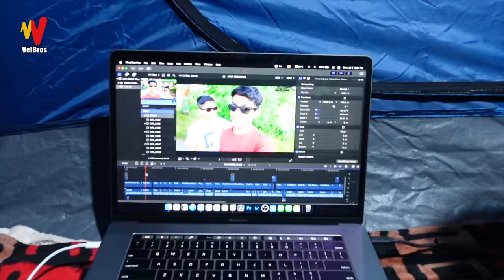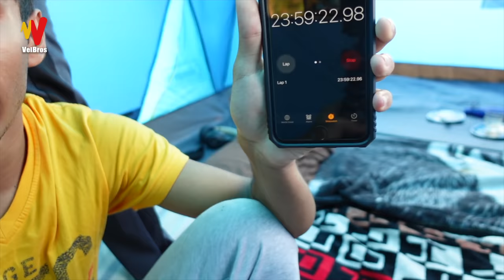24 HOURS IN TENT CHALLENGE ⛺ | UNEXPECTED THUNDERSTORM ⛈️⚡ | VelBros Tamil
24 HOURS IN TENT CHALLENGE ⛺ | UNEXPECTED THUNDERSTORM ⛈️⚡ | VelBros Tamil